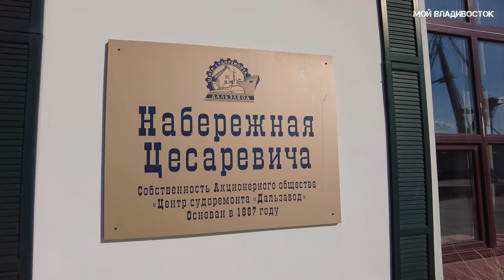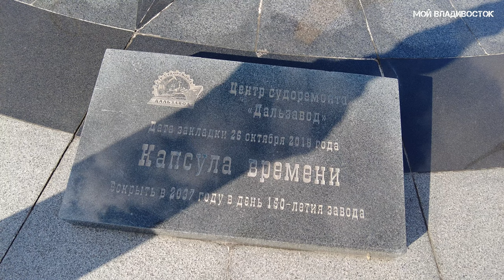Владивосток набережная Цесаревича, Дальзавод (11 ноября 2023).